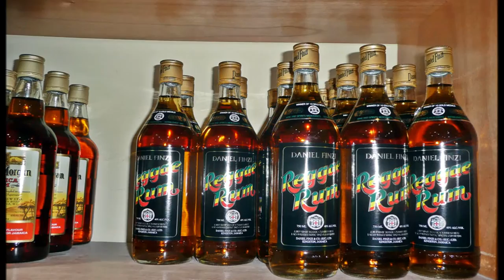Limbo auf Jamaica (Gezusters Hoffmann)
De limbo dans uit Jamaica, bezongen door de duitse Schlager zangeressen, de Gezusters Hoffmann,geb in Jungnau.
De Limbo dans, een Acrobatische dans overgewaaid van Trinidad.
Jamaica een Caribisch eiland, in t jaar 650 bewoond door o a de
Arawaks, Rond 1400 door de Cararibien Kanibalen.
In 1494 ontdekt door Columbus,tot 1509 zijn prive eiland. daarna Spaans. in 1655 Engels, in 1944 zelf bestuur ,lid van het gemene best,1962 onafhankelijk . = 11000 km2 groot.